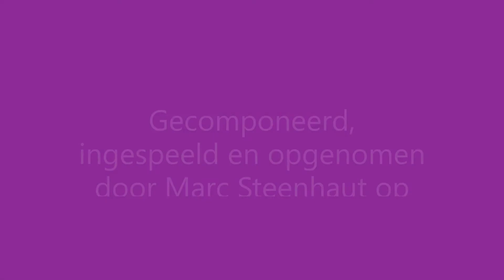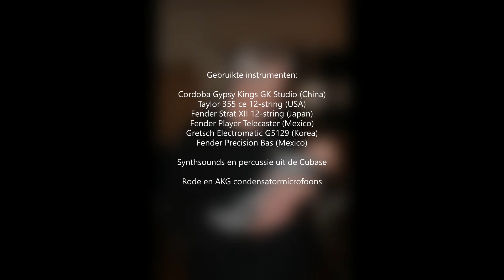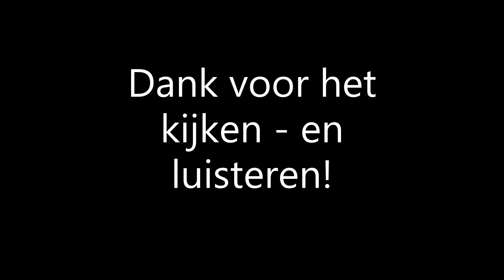In Finnity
Na enkele maanden proefdraaien in de homestudio, middels probeerseltjes en wat covers van oude favorietjes is het dan nu tijd geworden voor het echte werk: Voor de eerste keer een "echte" opname van een nieuw werkstuk. Weliswaar is de fade-out nog wat abrupt (blijkbaar alleen bij het exporteren, de originele master was OK), maar dat is op zich snel corrigeerbaar.

Voor iemand er een opmerking over maakt: ik weet heus wel dat je Infinity niet schrijft met een dubbele n, maar ik gebruik nu eenmaal alleen mijn eigen bizarre woordenboeken...